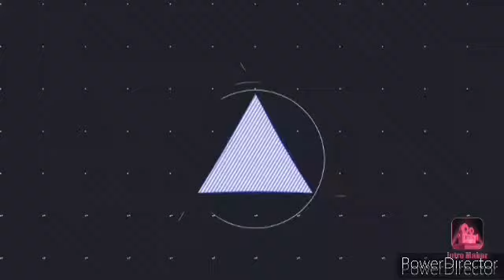Blitz Unicorno 100RSF Vs Screw Fox TR145W2D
An anime battle between Masamune Kadoya vs Zeo Abyss from the Beyblade Metal Fury!